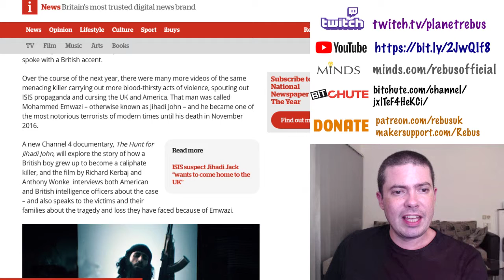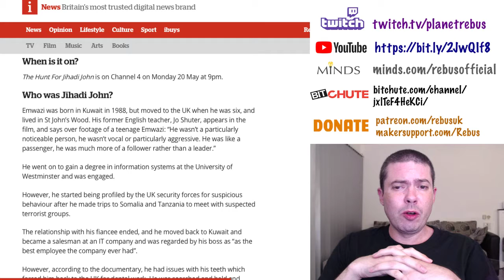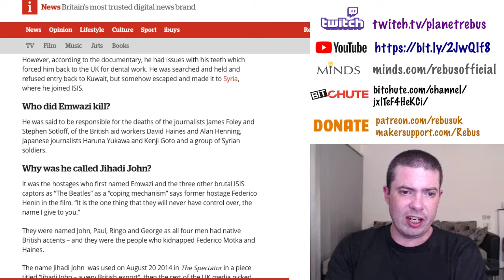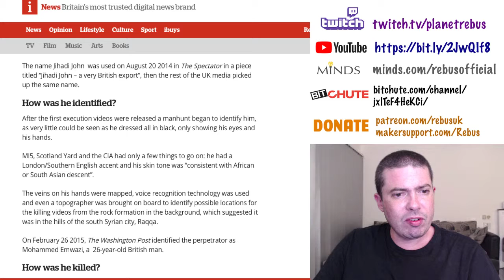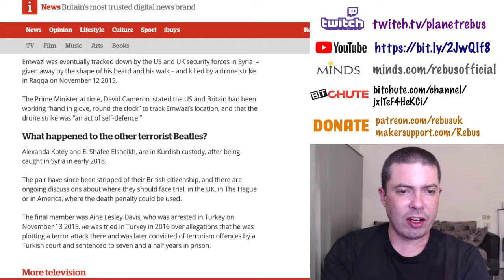Jihadi John Was The Poster Boy of The Fear Machine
He was one of the ISIS Beatles, the media adored him, his enemies feared him.